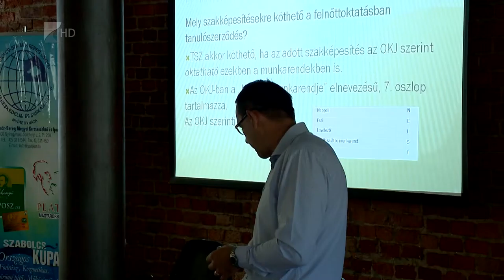Segítség a tanulóknak - Kölcsey Tv